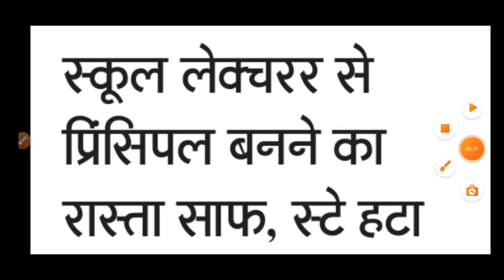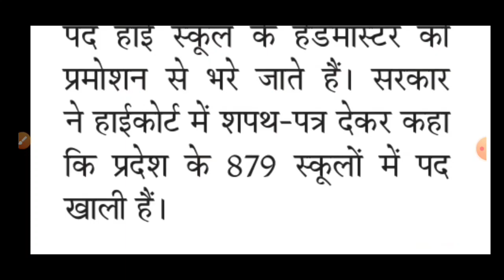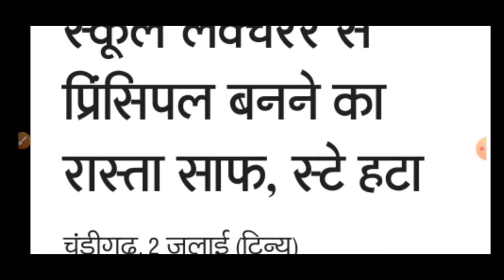हाईकोर्ट से स्टे हटा | हरियाणा में एक भर्ती से प्रोमोशन पर लगा स्टे हटाया गया